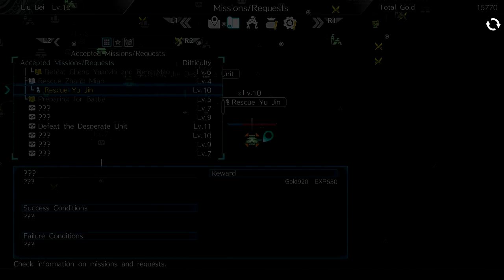Dynasty Warriors 9 (PS4 PRO) - Shu - Liu Bei Walkthrough part 3